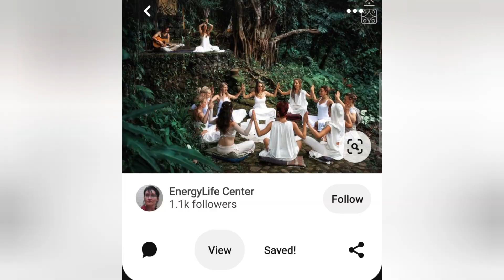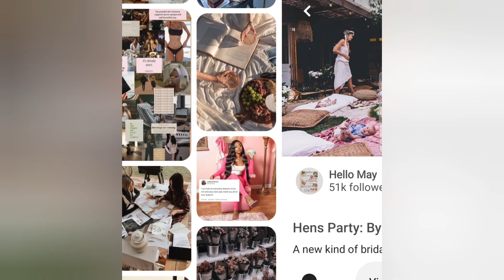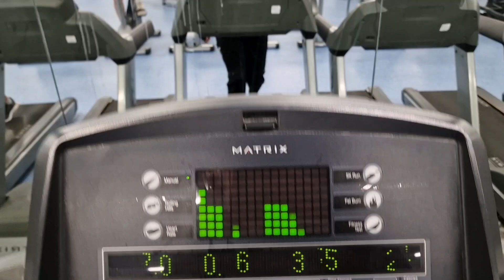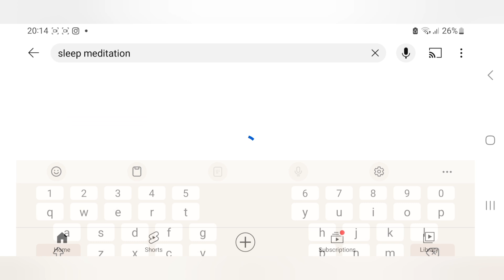Mental Health Resuscitation Day | Real self-care to change your brain chemistry 🧠 (cheap therapy)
Taking self-care to the next level to drag myself out of a depression pit. This is what I do to combat depression and anxiety - less face masks and scented candles, more cold showers and breathwork. I have a degree in psychology and have used my knowledge in this field to put together a day of things you can do to combat mental illness, whether it's a short-term slump or long-term depression. I've done these mental health resuscitation days previously and they've worked pretty well. These are actual, theraputic techniques which change your brain chemistry and will flood you with endorphins to feel better.

~*~*~*Booster*~*~*~
What to do when you feel depressed
How to stop feeling depressed
How to have a self-care day
How to feel better
How to improve mental health
Mood enhancer
Free therapy